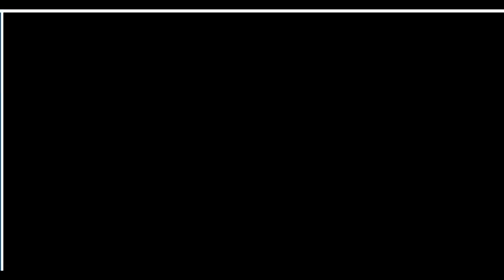Tina Turner - Interview One Night Only - Giorgio Armani 2012